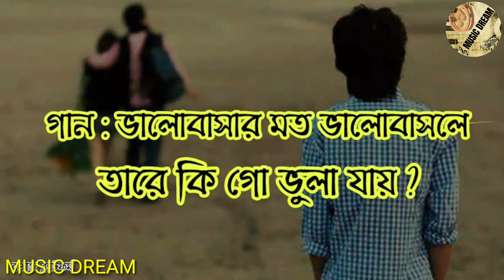ভালোবাসার মতো ভালোবাসলে তারে কি গো ভুলা যায়?.........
MUSIC DREAM.